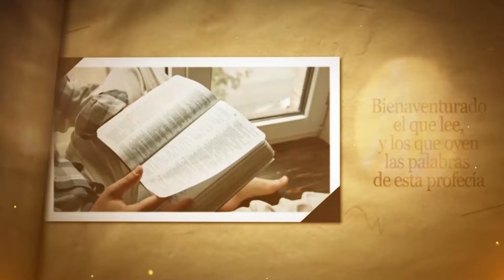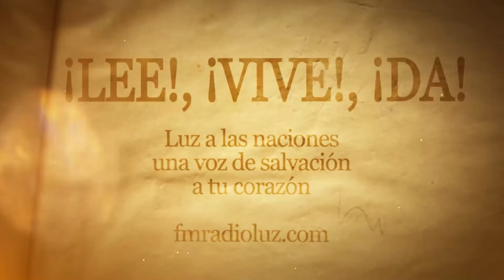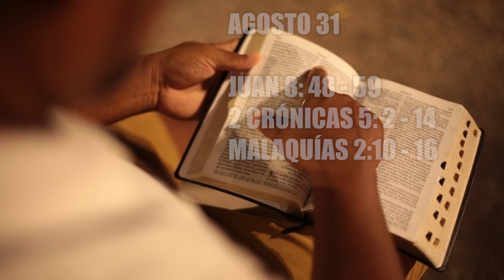DÍA 31 AGOSTO